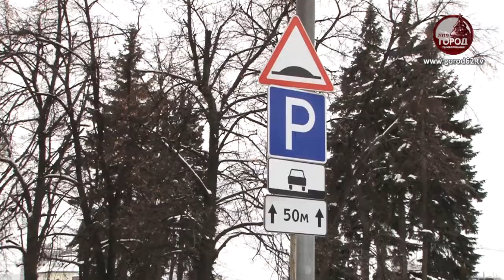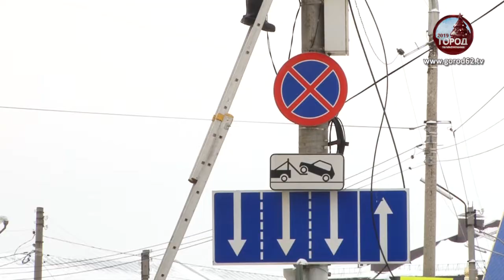Ещё одной бесплатной парковкой меньше